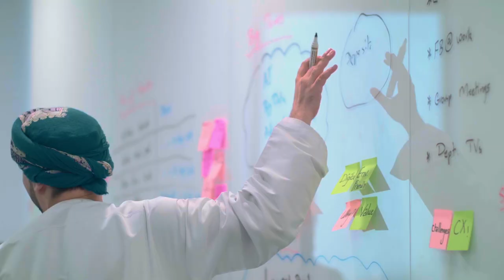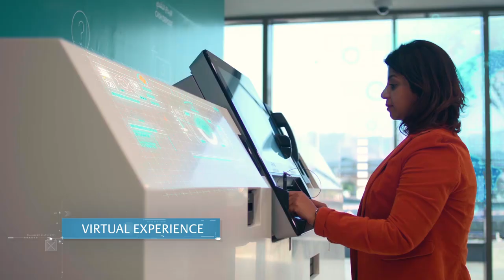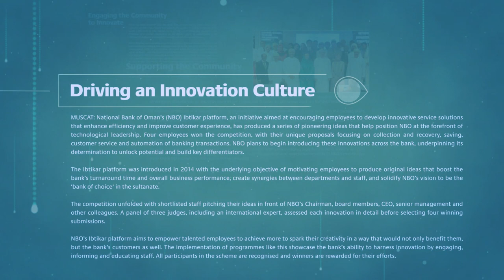NBO Corporate Innovation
Our latest Visual Effect Corporate video for NBO: National Bank of Oman